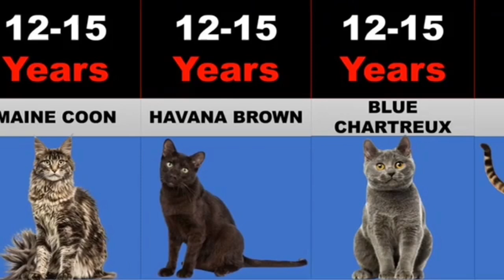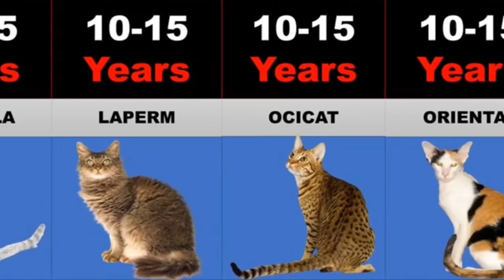Compare Cat Breeds Life--SearchMe (All-in-one-dunia)